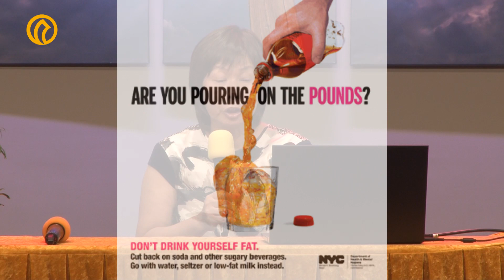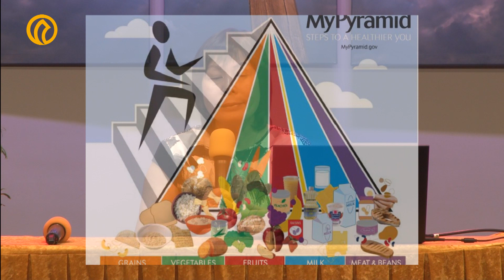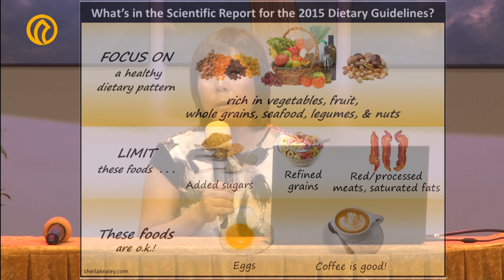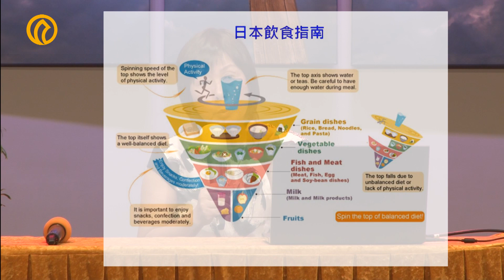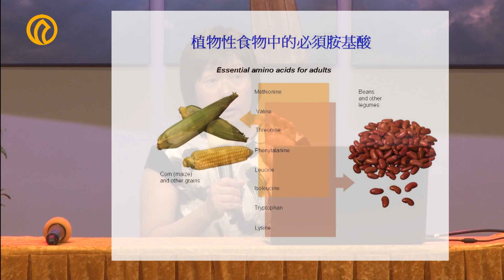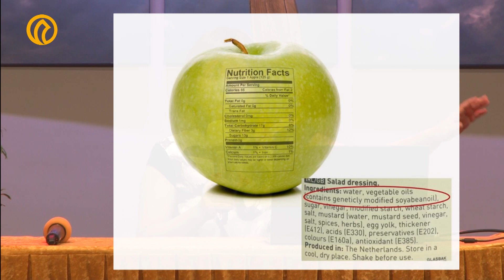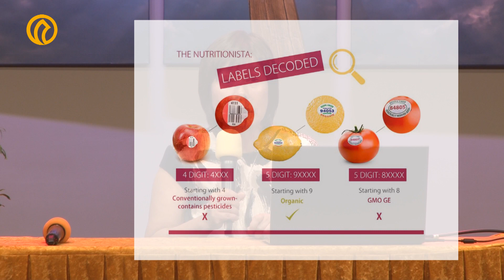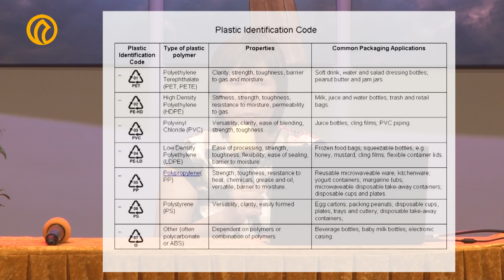角聲癌症協會 - 今日飲食面面觀 / 白小良醫師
角聲癌症協會 有愛互助會

關懷、 幫助癌症患者及家屬，透過團體互助方式，互相分享經驗、彼此扶持勉勵，一同分擔情緒及病痛的重擔，並通過講座提供健康抗癌飲 食關懷、心理常識及社區資源等資訊。

法拉盛Flushing
時間： 每月第三個星期六1:30-4:00pm
地點：法拉盛福音廣場 42-35 Main St., 2nd Floor, Flushing, NY 11355 (地址 可能會變動，請電話查詢或查看當月《號角月報》或角聲癌症協會網站 cancer.cchc.org)
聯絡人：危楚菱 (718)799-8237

曼哈頓Manhattan
時間： 每月第二個星期六10:30am-1:00pm
地點： 中華純正浸信會 103 Madison St., New York, NY 10002
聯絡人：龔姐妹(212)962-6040